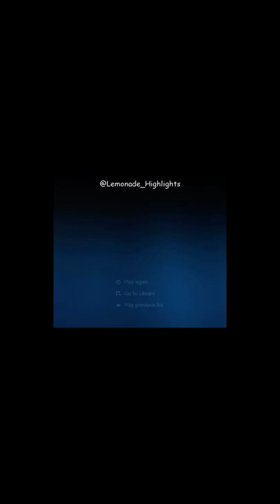Rokia’s highlights reel